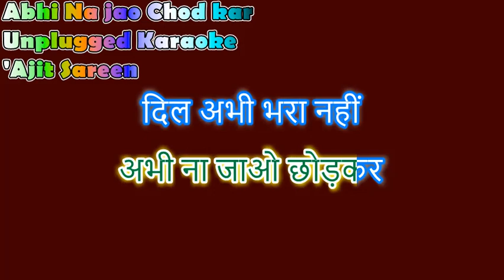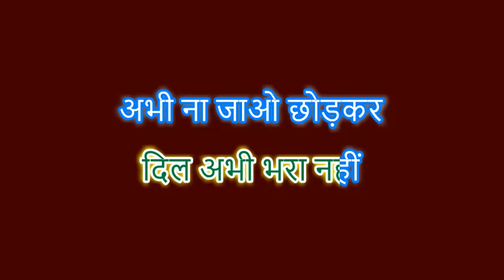अभी ना जाओ छोड़कर//Abhi Na jao //Unplugged Karaoke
Music
अभी ना जाओ छोड़कर
दिल अभी भरा नहीं
Music
अभी अभी तो आई हो,
 अभी अभी तो
Music
 बहार बन के छाई हो
हवा ज़रा महक तो ले,
 नजर ज़रा बहक तो ले
ये शाम ढल तो ले ज़रा
Music
 ये दिल संभल तो ले ज़रा
मैं थोड़ी देर जी तो लूँ,
 नशे के घूँट पी तो लूँ
अभी तो कुछ कहा नहीं,
अभी तो कुछ सूना नहीं